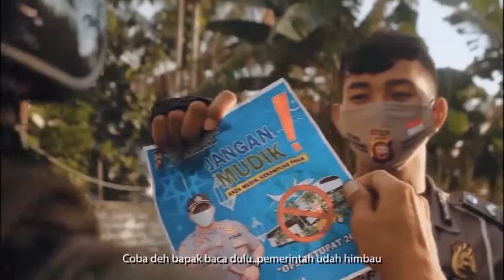BISA MENGHILANG??.. BERUSAHA MUDIK.. IMBAUAN ALA POLRES SINGKAWANG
Assalamualaikum. Mohon bantu klik LIKE (👍) dan klik SUBSECRIBE ya, Terimakasih